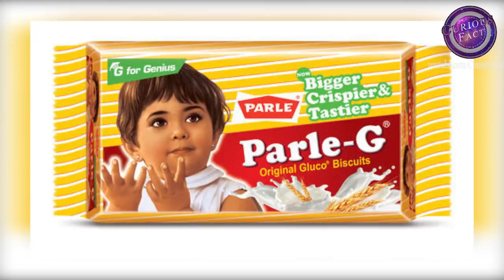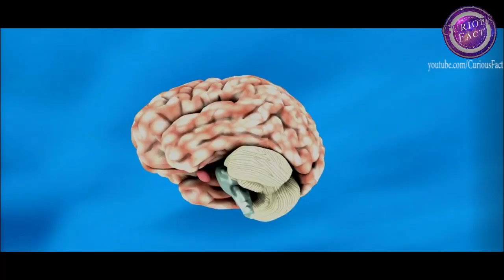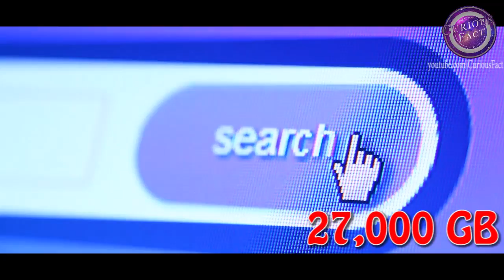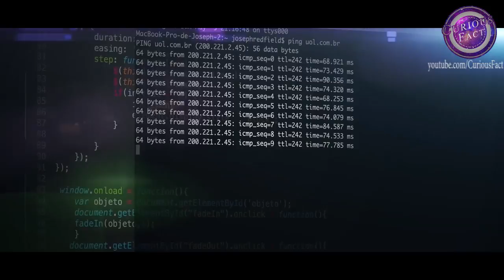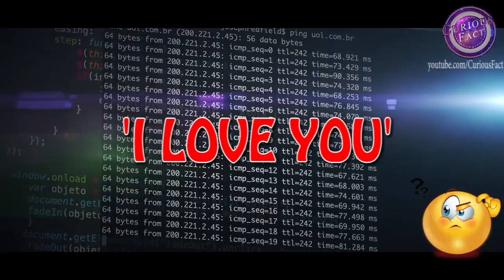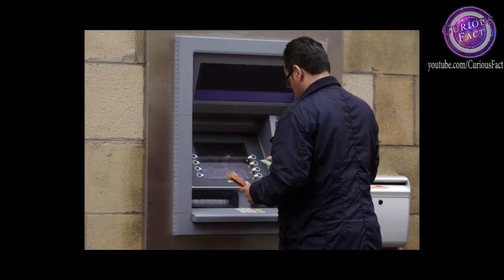पानी-पूरी को English में क्या कहते हैं ? What is Paani-Poori Called in English ? (MBF.Ep.26)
पानी-पूरी को English में क्या कहते हैं ? What is Paani-Poori Called in English ? (MBF.Ep.26) CuriousFact

Do You Know What is Paani-Poori (Gol-Gappa) Called in English ? And We Explore Some interesting facts about our Mysterious World.(Mind Blowing Fact Series and This episode was 26)  (Watch till end) :-)

If You Enjoyed This Video So Then Share With Your Best Friends And Don't Forget To SUBSCRIBE This Channel (Amazing Facts For The Curious MIND) See You In the Next New Mind Blowing Facts Episodes.

Pages:
Like the Facebook Page!

Editing:
Voiceover & Final Video Editing by -  Sarfaraz MaliC.

You're Curiosity ends here.